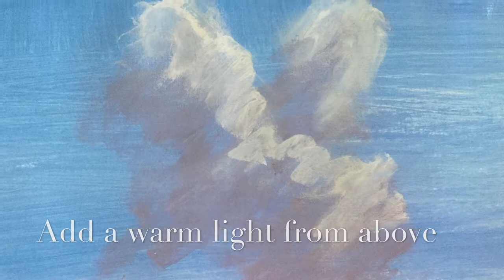Tips on Painting Clouds